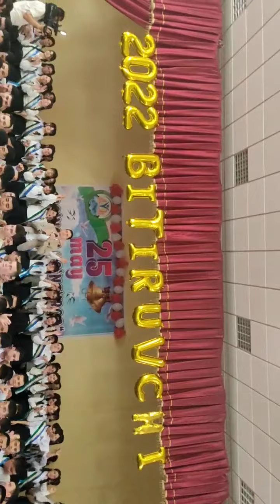Bitiruv 2022 yil